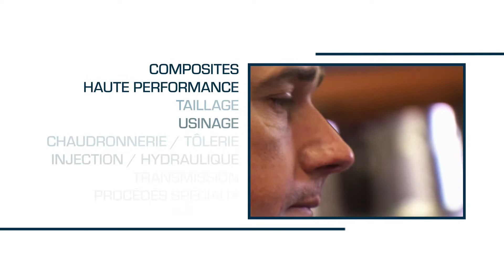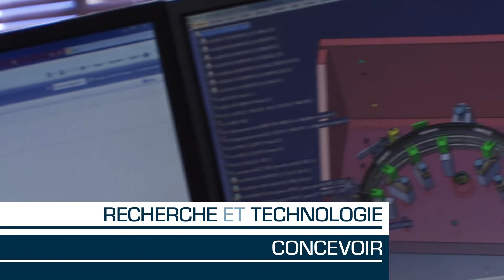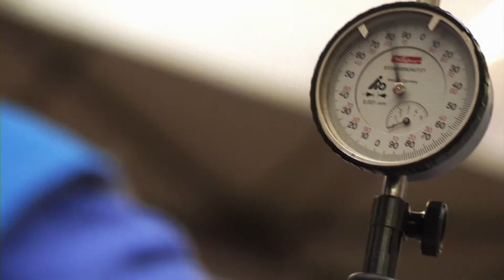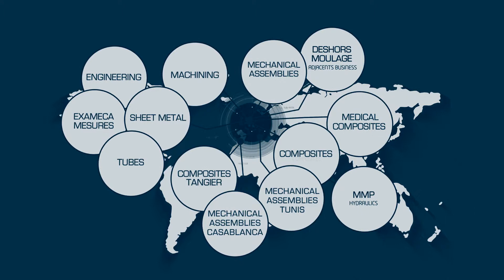AD Industrie fait peau neuve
Ouverture TV accompagne l'entreprise en réhabillant graphiquement son film institutionnel à ses nouvelles couleurs...